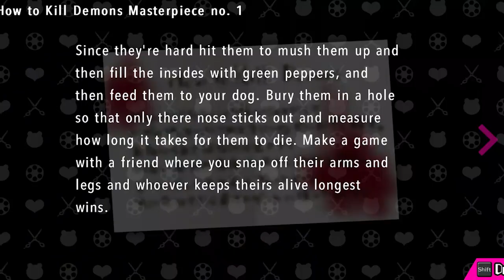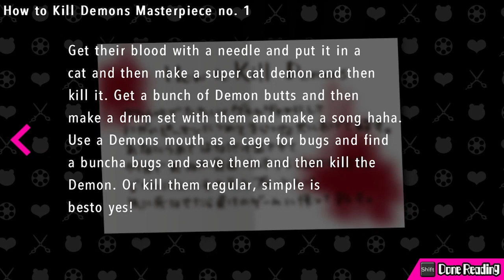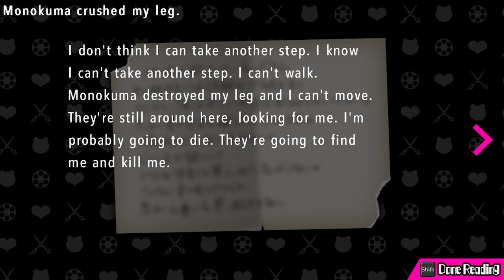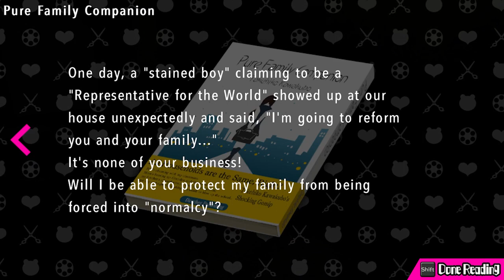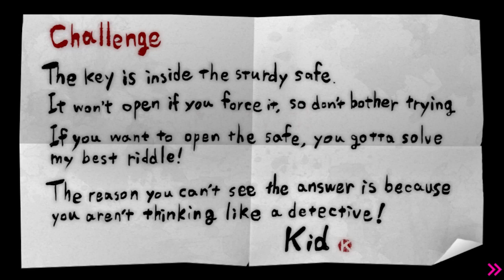Actual Factual Horror | Ultra Despair Girls - Part 9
It was terrifying until we actually fought it...